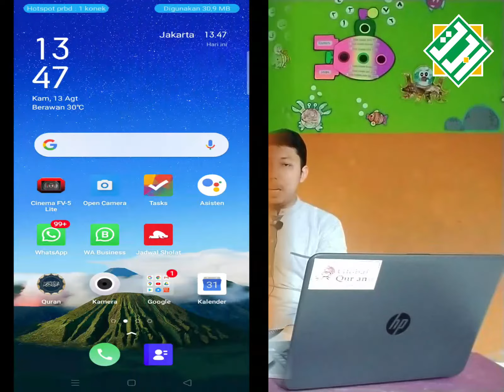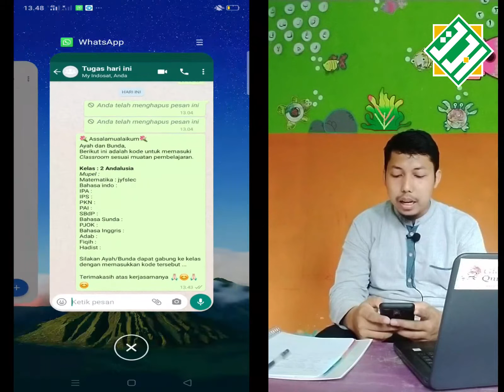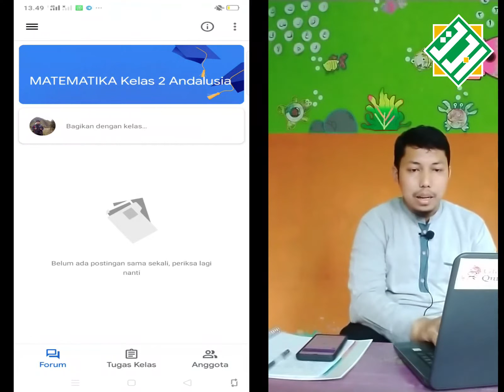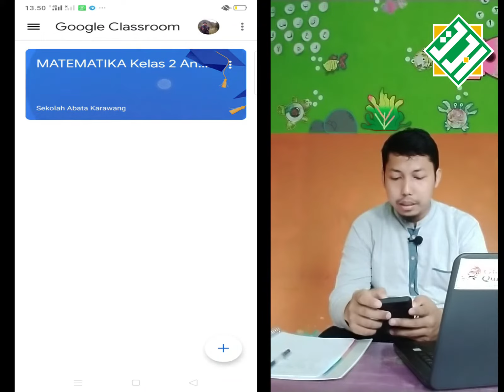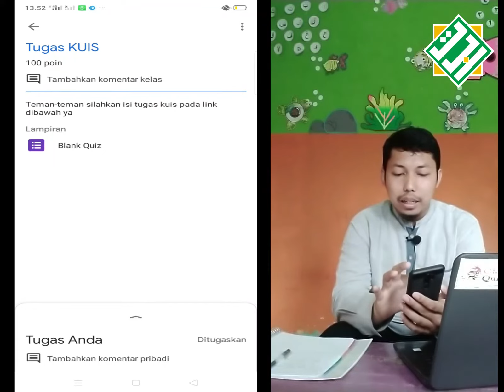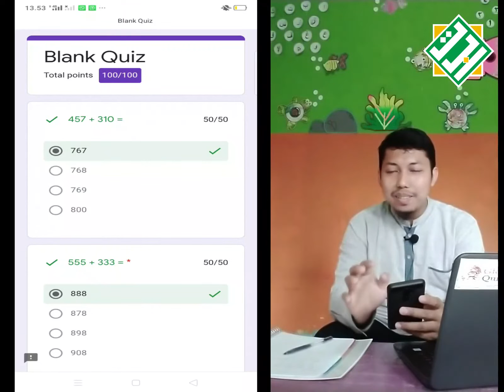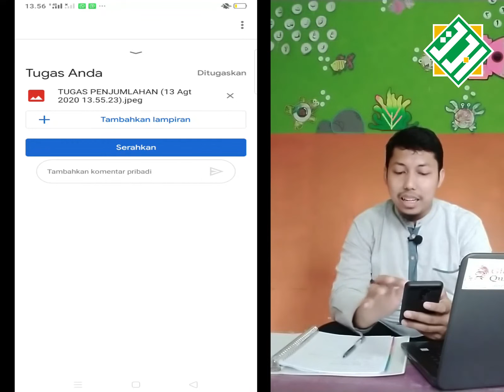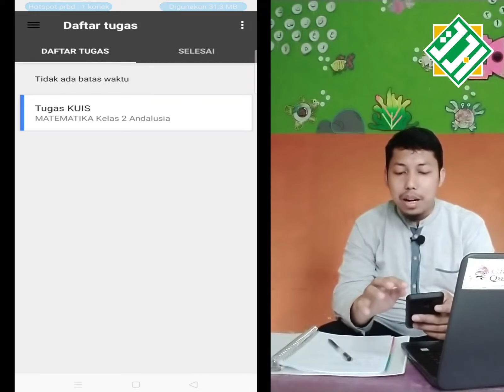Tutorial penggunaan CLASSROOM bagi siswa/i SD ABATA Islamic School